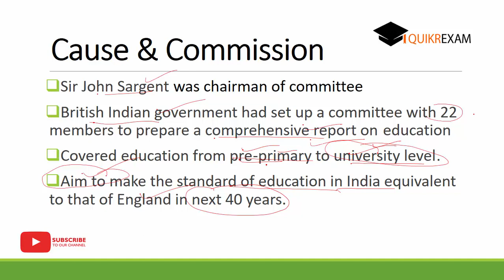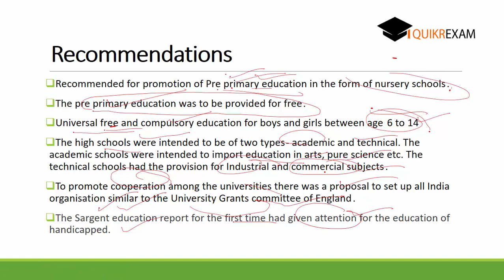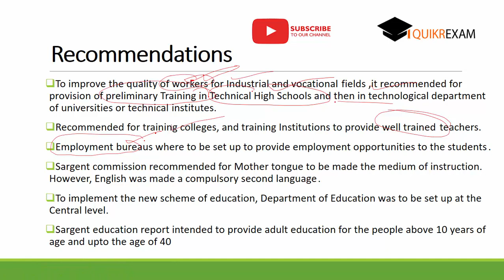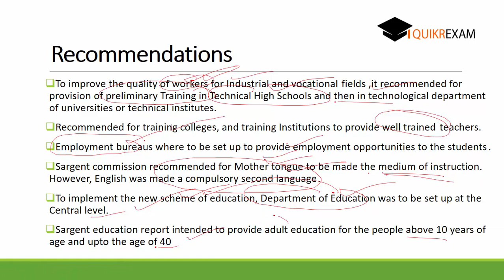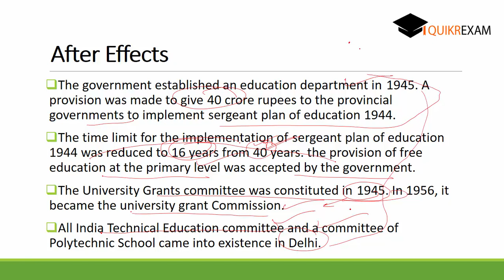Sargent Commission Report 1944 || Education Reform || Hindi || Indian History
Sargent Commission Report 1944

Sir John Sargent was chairman of committee
British Indian government had set up a committee with 22 members to prepare a comprehensive report on education
Covered education from pre-primary to university level.
Aim to make the standard of education in India equivalent to that of England in next 40 years.

indian education hunter commission
sargent report in hindi
when was simon commission appointed
hartog committee 1929 slideshare
hunter report
sadler commission upsc
hartog committee report 1929
abbot-wood report
sargent report 1944 in hindi
wardha report
report of university education commission
fraser commission
sargent plan 1944 gktoday
cabe 1944
sarjent
hunter commission upsc
hartog committee 1929 notes
full form of cabe
hunter commission
sergeant meaning
kothari commission
hunter report
sadler commission upsc
abbot-wood report
wardha report
fraser commission
cabe 1944
sarjent
hunter commission upsc
hunter commission
sergeant meaning
kothari commission